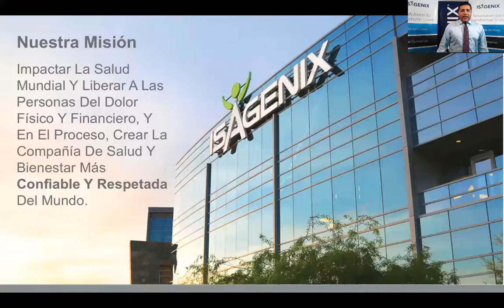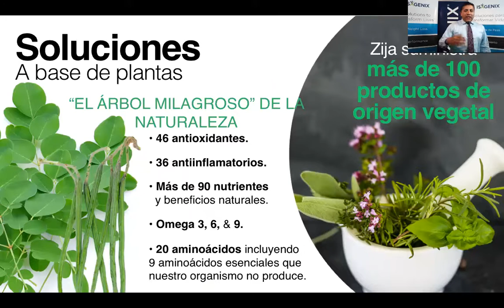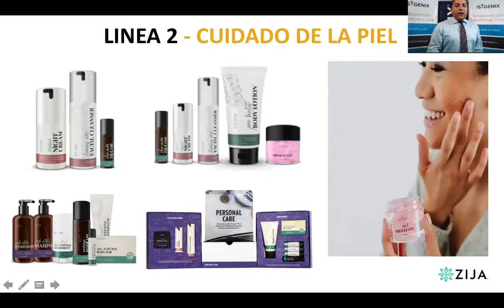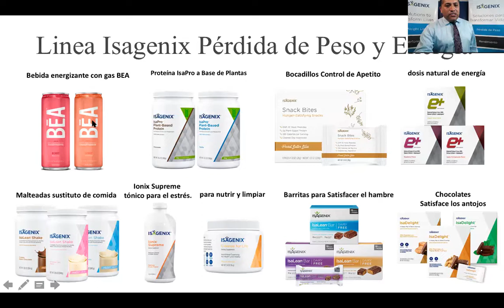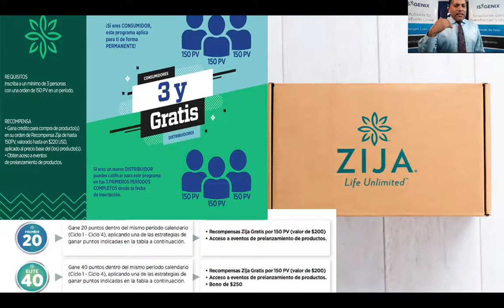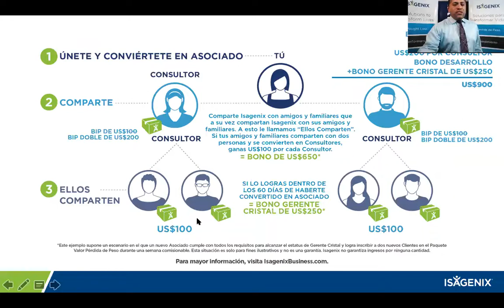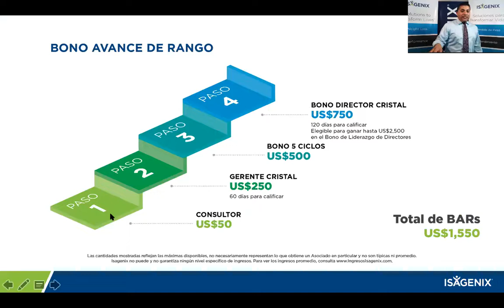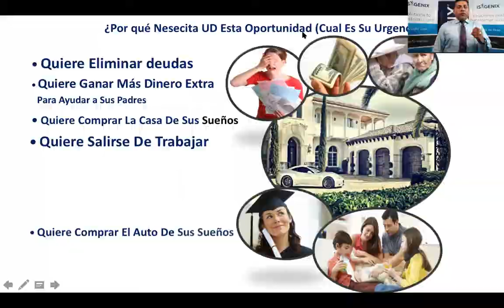ISAGENIX : ZIJA SUPER PRESENTACION DE LA OPORTUNIDAD MILLONARIA CON ALEXIS ADAME 3:24:2020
Conozca aqui la gran triple oportunidad zija y isagenix y tome accion ya mismo
  conviertase en cliente o distribuidor conviertase en persona de éxito